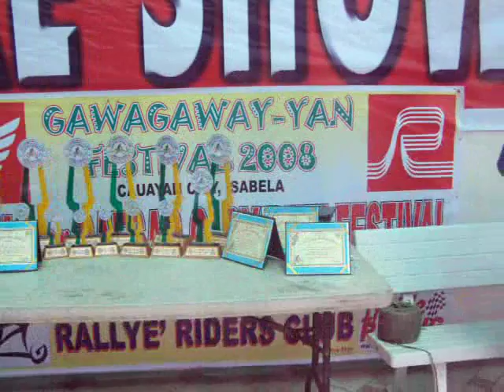CAUAYAN(GAWAGAWYAN)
BIKE FEST  2008